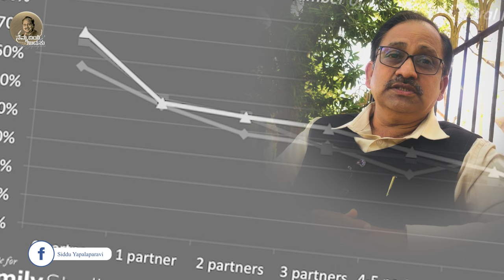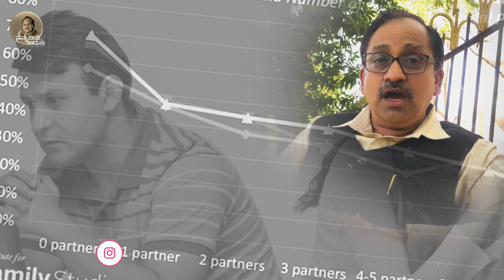ಮದುವೆ ಎಂಬ ನರಕ - ಓಶೋ | Marriage is hell - Osho | Siddu_Yapalaparavi